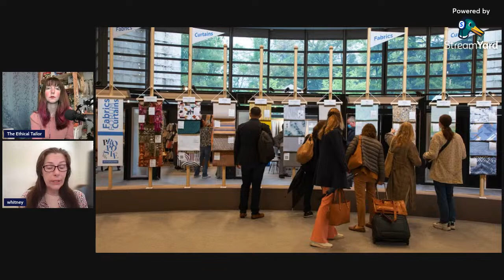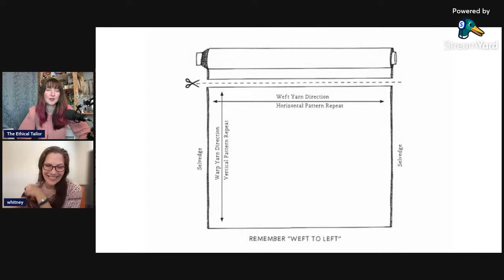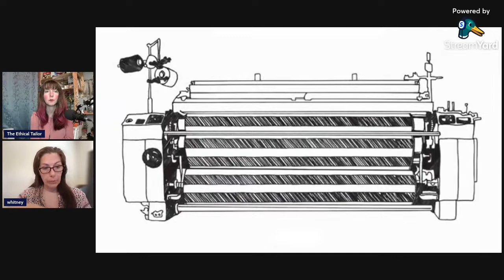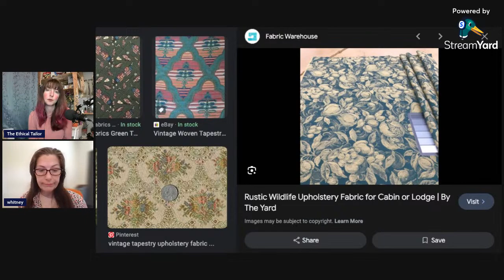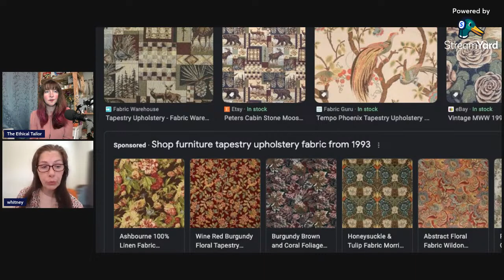The Darkside of Fashion - Textiles Buyer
This is a new series that will tell the truth behind the clothes on your back.  From stories of the people behind the garments; farmers to makers, the trend of sustainable greenwashing, fashionable lawsuits and anything else that comes up.

In this episode we will discuss the process, of looking at fabrics as a US importer for the US market; then, discussing with the textile mill, the process of re-coloring for US market, weave time, ship time. As the buyer Whitney will discuss, in general, her experience with jacquard, damask & tapestry textiles for upholstery, for the US market.
   Also address re-color for markets (in the past), dye lots, color-matching -- how, hopefully, computerized color matching is helping reduce issues with dyes, bolt-to-bolt dye issues.

All questions are welcome.  Start them with a Q to ensure I see them.  We will answer to the best of our knowledge.

StreamYard has helped me create content so much, that i wish to pass on the joy.